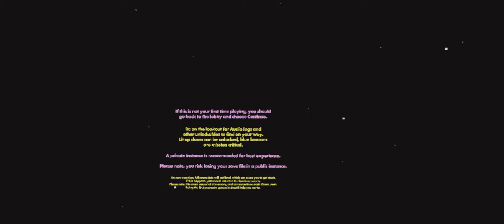играю в рек рум #27 комната отдыха космеческий техногический луна